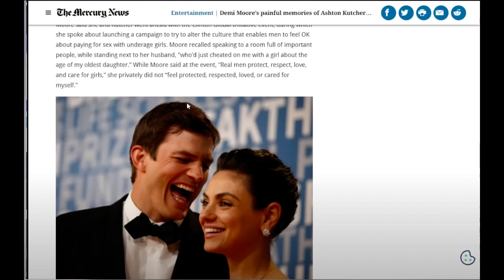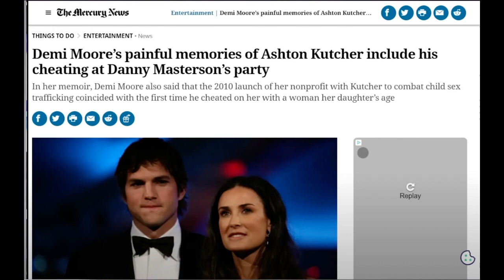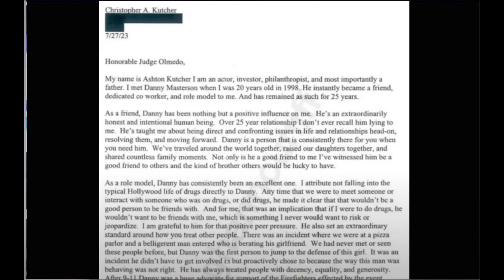Unveiling Ashton Kutcher's Dark Side: Untold Story of Emotional Abuse in His Marriage to Demi Moore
Unveiling Ashton Kutcher's Dark Side: The Untold Story of Emotional Abuse in His Marriage to Demi Moore
Description
In this shocking exposé, we delve into the disturbing revelations surrounding Ashton Kutcher's marriage to Demi Moore. Brace yourself for a jaw-dropping account of emotional abuse that remained hidden from the public eye for years. Discover the truth behind the picture-perfect facade and uncover the bombshells that have recently resurfaced, shedding light on the dark side of Hollywood's golden couple. Join us as we unravel the untold story of Ashton Kutcher's alleged emotional abuse towards Demi Moore. Through meticulously researched evidence and eye-opening accounts, we aim to shed light on a relationship tarnished by manipulation and control. This powerful narrative seeks to bring awareness to the often-overlooked issue of emotional abuse, urging viewers to recognize the signs in their own lives. From the highs of A-lister romance to the devastating lows behind closed doors, our documentary-style exploration takes you on a rollercoaster of emotions. We leave no stone unturned, exploring the factors that may have contributed to Ashton Kutcher's behavior and its impact on Demi Moore's mental and emotional well-being. Prepare to be captivated as we dissect the shocking allegations and delve deep into the psychological complexities of their relationship. As each bombshell emerges, we invite you to form your own opinion while contemplating the broader implications of society's view on abusive relationships. This gripping documentary is a cautionary tale, reminding us that even the most glamorous unions can harbor disturbing secrets. Our hope is to foster open dialogue and raise awareness about emotional abuse, sparking a positive change within our society and empowering those who may be suffering in silence. Don't miss this eye-opening exposé that uncovers the dark truths behind Ashton Kutcher's marriage to Demi Moore. Join us as we shed light on the dark side of love, revealing the heartbreaking effects of emotional abuse that can linger long after the spotlight fades.